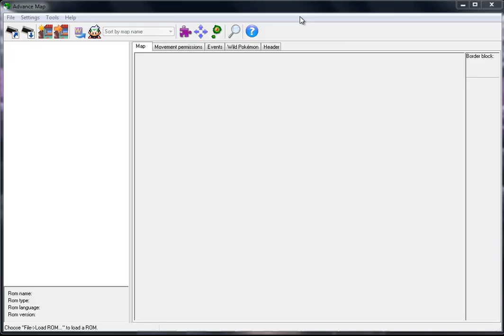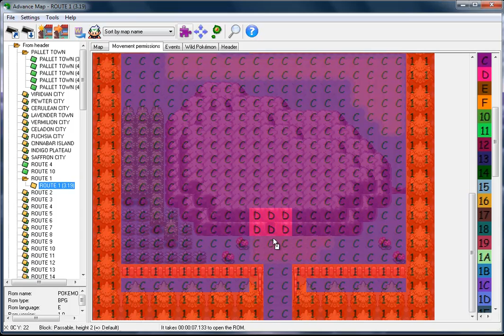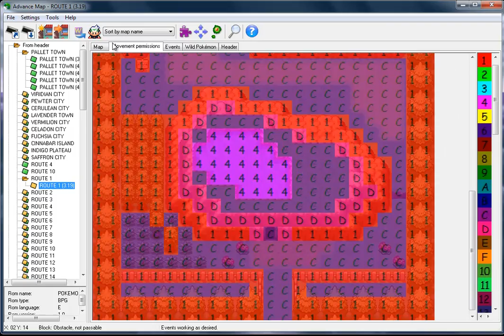pokemon map editing Tutorial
Pokemon advanced map editing tutorial